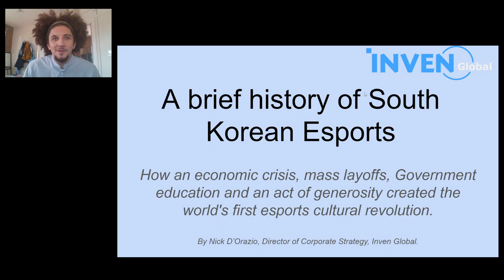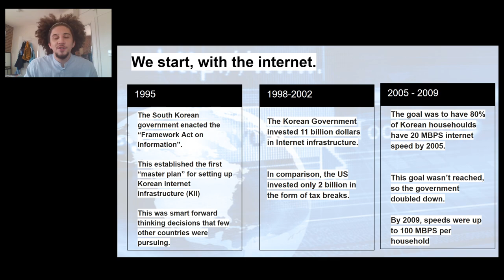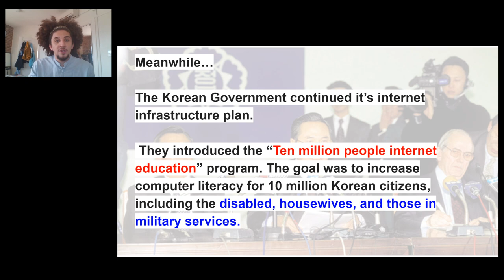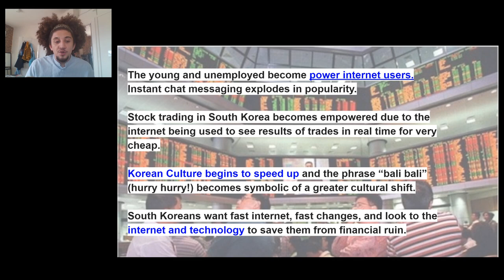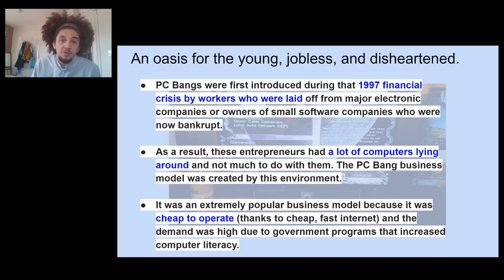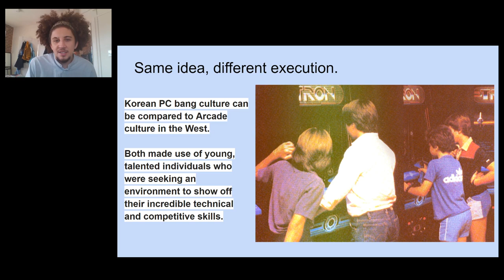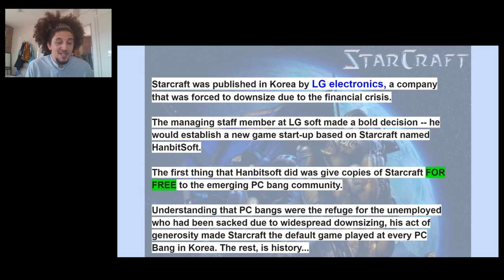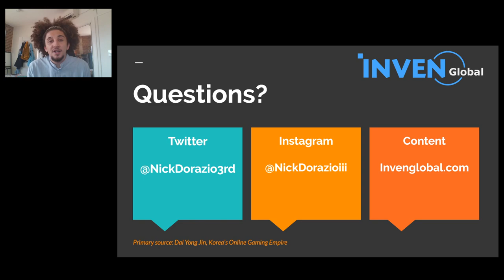Esports Lecture - A Brief History of Esports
New esports lectures live every Tuesday at 2 PM PDT